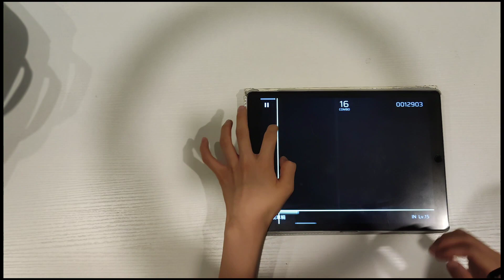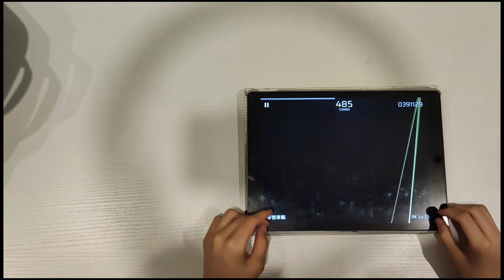(WOLRDS SECOND! (by like 5 minutes) Seatrus - 零號車輛 AP ALL PERFECT PHI!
16 cps spam
time of phi: around 11:34 PM beijing time